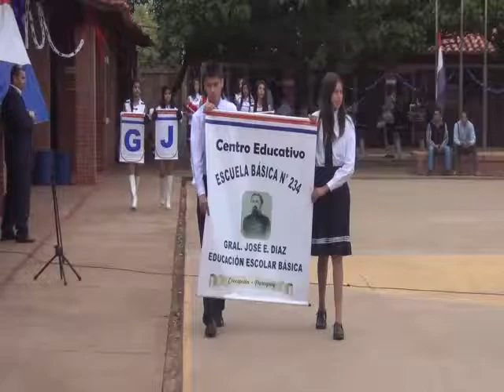ACTO DE RECORDACIÒN Norma Villasanti